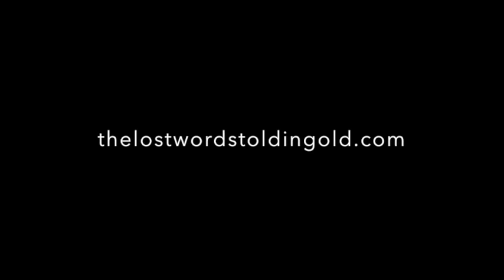The Lost Words - Told In Gold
Promo video for Heaton Park in Autumn 2022